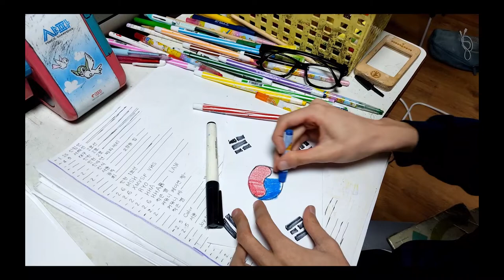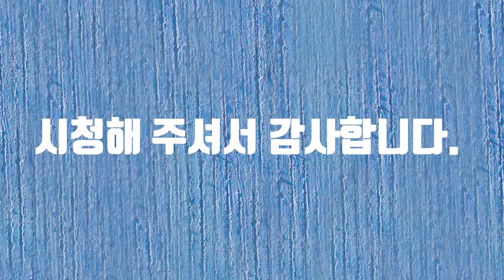3.1절 기념 이벤트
3.1절 기념 이벤트에 참여합니다. 광고 시청은 영상 제작에 많은 도움을 줍니다. 감사합니다.
Full watching Ads is helpful to make video. Thank you for your support and interest.